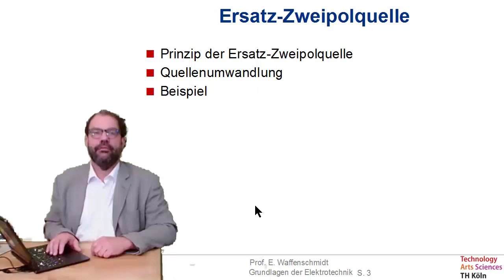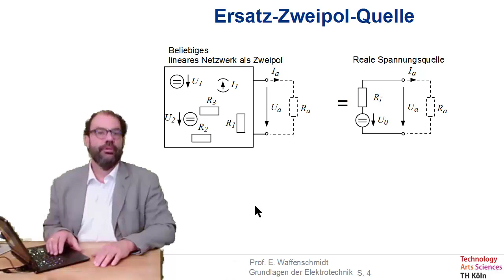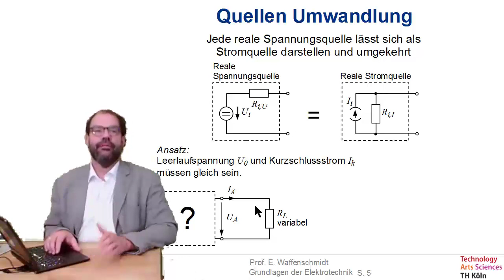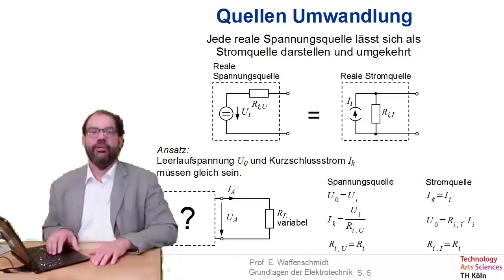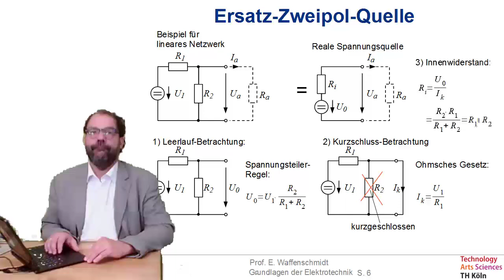Folge 43 zu Grundlagen der Elektrotechnik - Ersatz-Zweipolquelle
- Prinzip der Ersatz-Zweipolquelle
- Quellenumwandlung
- Beispiel